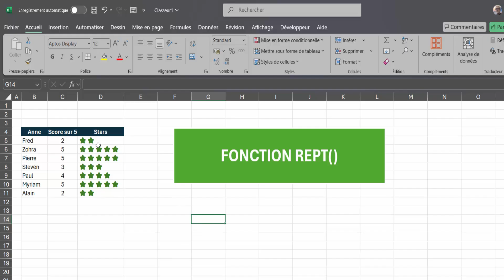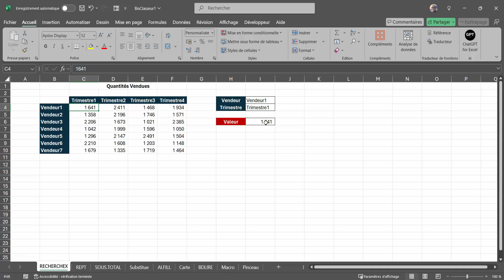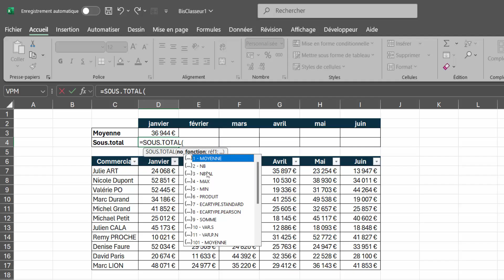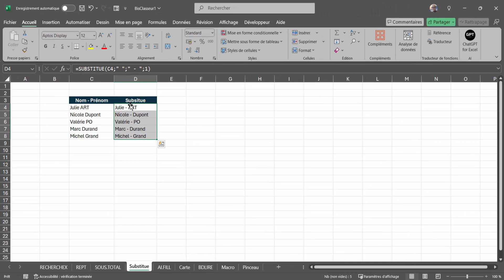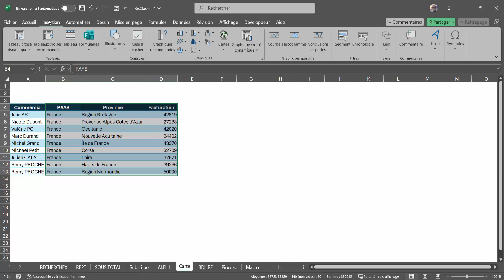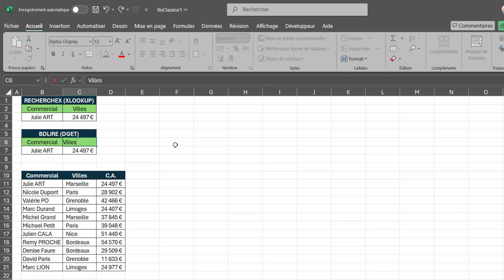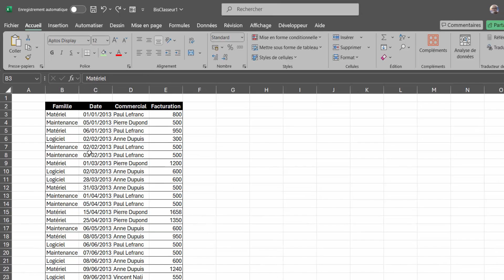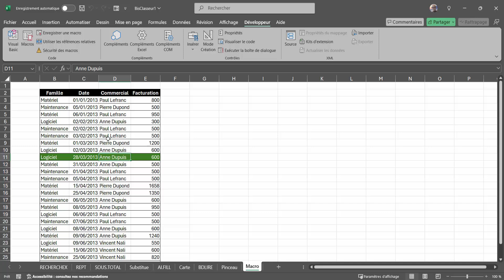Boostez Vos Compétences Excel avec Ces Astuces Puissantes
Excel, ce tableau mythique qui a révolutionné le monde professionnel, continue de surprendre avec ses nouvelles fonctionnalités boostées par l'intelligence artificielle. Mais saviez-vous que l'IA peut transformer votre manière de travailler sur Excel en automatisant des tâches complexes, en analysant des données ou encore en générant des tableaux ou des formules en un clin d'œil ? Dans cette vidéo, on vous dévoile les astuces incontournables pour exploiter pleinement la puissance de l'IA dans Excel. Que vous soyez débutant ou expert, préparez-vous à découvrir comment ces outils peuvent multiplier votre productivité et vous faire gagner un temps précieux. Alors, installez-vous immédiatement et laissez-vous guider dans ce voyage vers un Excel encore plus intelligent !

Dans cette vidéo vous allez décourvir 9 fonctionnalités et astuces excel dont l'inteligence artificielle

▶ Horodatage

00:00 Présentation du projet
00:48 Introduction
00:58 Fonction RECHERCHEX
02:40 Fonction REPT et Emojis
03:46 Fonction SOUS.TOTAL
05:50 Fonction SUBSTITUE
06:35 Fontion AI.FILL e l'IA
08:00 MAP d'Excel
10:00 Fonction BDLIRE
11:53 Reproduire Format
12:51 Colorier Ligne VBA